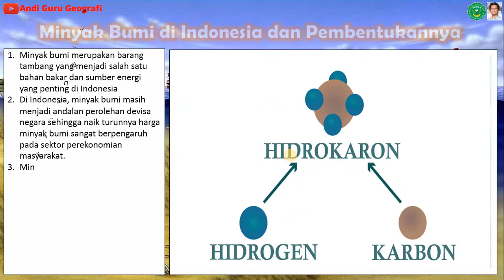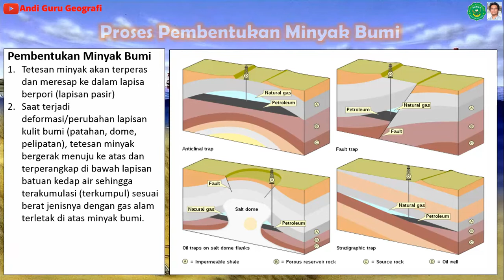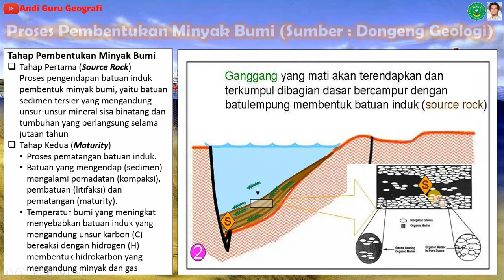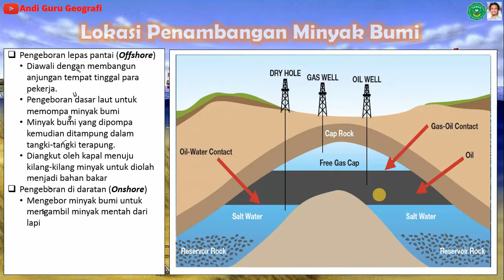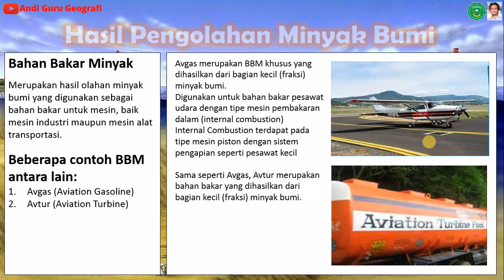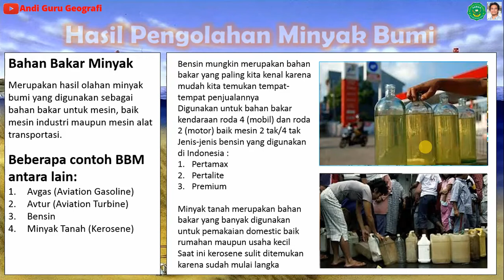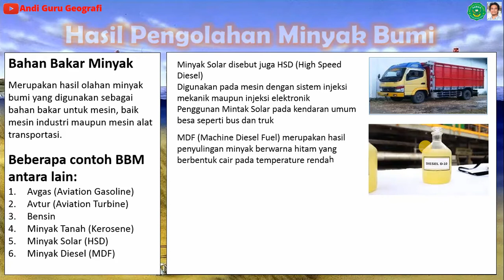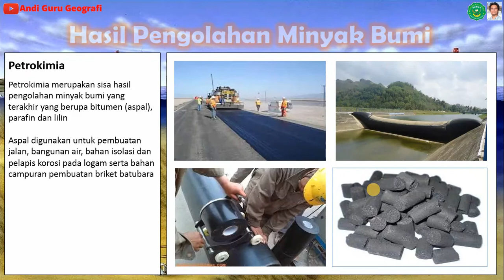Proses Pembentukan Minyak Bumi Penambangan dan Pemanfaatannya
Video ini menyampaikan tentang proses-proses yang terjadi dalam pembentukan minyak bumi, di mana penambangan minyak bumi serta berbagai hasil olehan minyak bumi seperti Bahan Bakar, pelumas hingga untuk penerangan.
Selamat menonton.
Semoga bermanfaat.